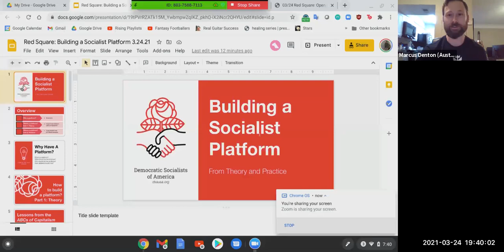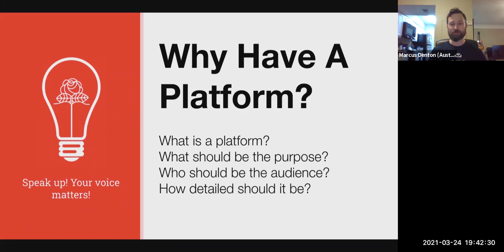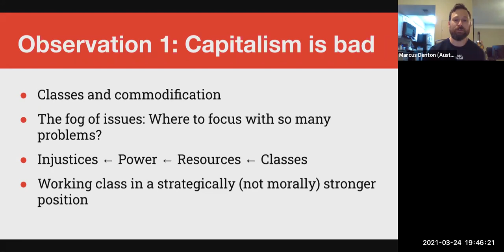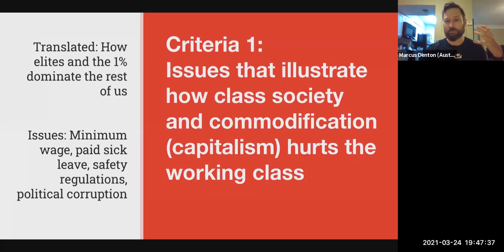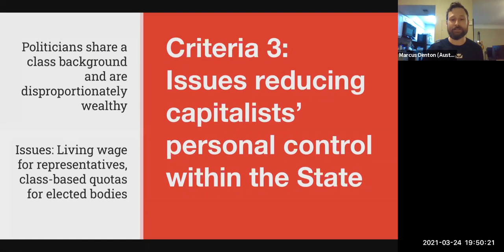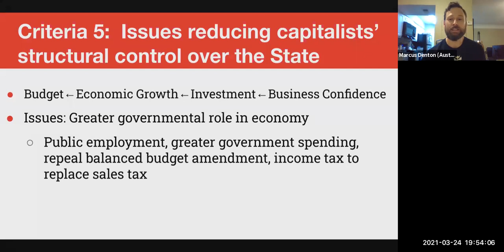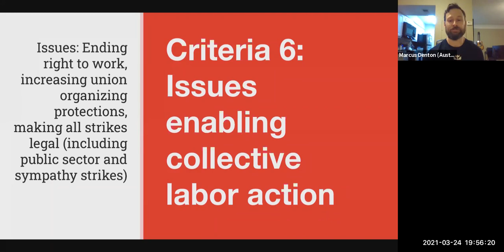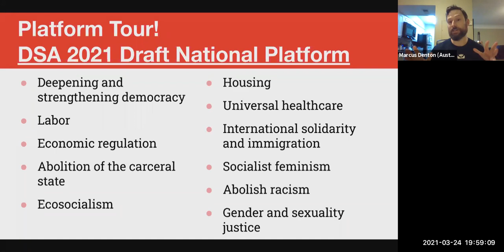Red Square: Building a Socialist Platform, 3/24/21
Marcus D. delivers a great Red Square lecture on identifying the markers of capitalism's failures and what possible socialist strategies (platforms, campaigns, etc) organizations like DSA can adopt.
If you missed tonight's Red Square, make sure to come to the next one on (3/31). The topic of discussion will be about the Socialist Takeover of the Nevada Democratic Party.